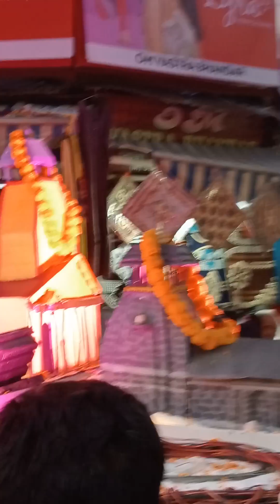Aaj to mja aa gya Market Jakar 🤓 aur prasaad khar kar to aanand hi aa gya 💗😜🥰 🥰